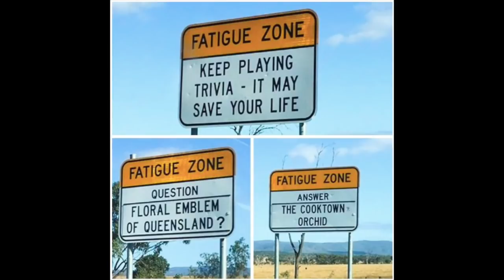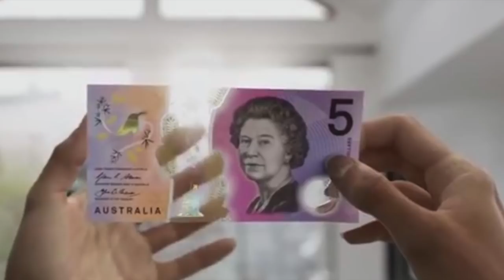ASMR - Tour du Monde 4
Avec ce vilain temps, il est grand temps que je t'embarque pour ton 4ème Tour du monde au coeur de 5 pays au quatre coin du globe.
Au programme, L'Irande, la Colombie, la Mongolie, l'Afrique du Sud, et l'Australie.

Bon voyage et bonne relaxation =)